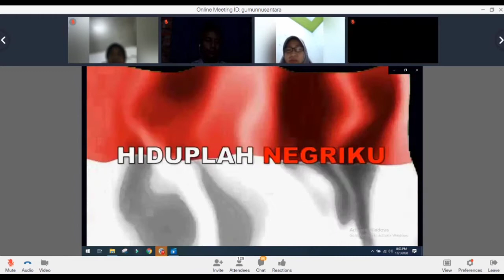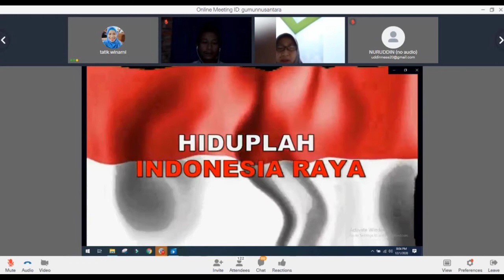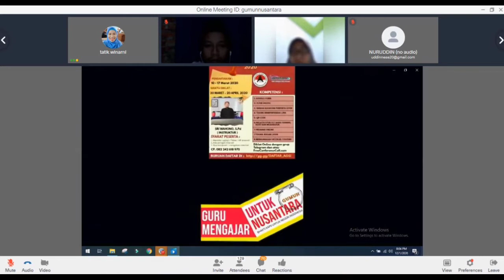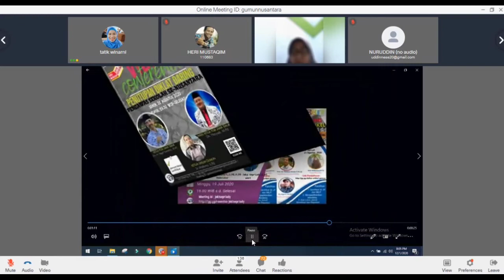penutupan DIKDAR GUMUN